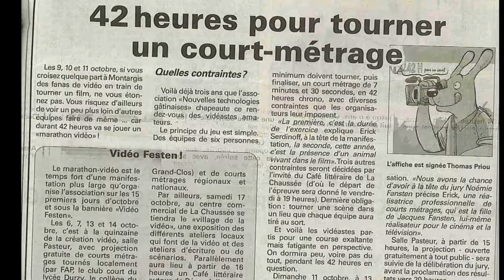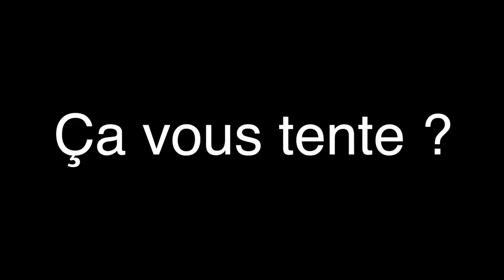Bande-annonce 42h 2017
11ème édition du concours "42h pour un court" de Montargis du 27 au 29 octobre 2017.